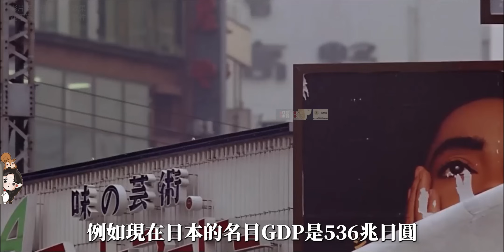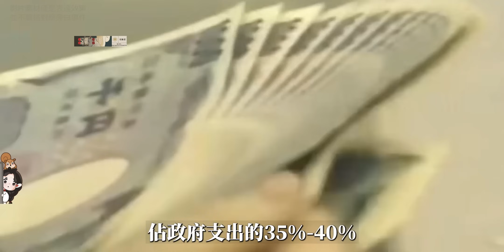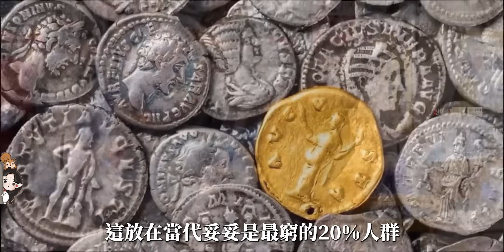羅馬帝國 VS 現代社會：貧富差距、社保、戰爭、財政、生活水平，羅馬帝國的『現代化』數據解讀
大家好，我是花散裡！今天帶大家穿越時空，從經濟指標到社會結構，一起探索羅馬帝國和現代國家之間的有趣對比。儘管科技與時代差距讓兩者截然不同，但從GDP、財政支出到恩格爾係數和基尼係數，我們可以看到人類社會數千年來的發展與改變。讓我們一起揭示兩千年前的超大國——羅馬帝國的生活成本、社會保障、軍事開支等結構性特點，看看當時的貧富差距和生活水平對比今天的發達國家究竟如何。

本影片主要內容：

羅馬的財​​政分配和現代對比：從羅馬帝國的軍事和社會開支，看古代政權如何平衡開支。
基尼係數與貧富差距：羅馬的貧富差距究竟多大，和現在的全球狀況相比又如何？
羅馬人的生活成本：透過比較羅馬人的收入與生活必需開支，了解古代的生存壓力。
社會安全的異同：從糧食配給到軍人退休金，看看羅馬時代的「社保」與現代的福利政策。
壽命與社會發展：古代人生活艱難、壽命短暫，數據揭示兩千年前人類生存的殘酷真相。

0:00 基本屬性
1:24 GDP與財政基礎收支
3:52 社會保障與公債
6:37 貧富差距與生活水平